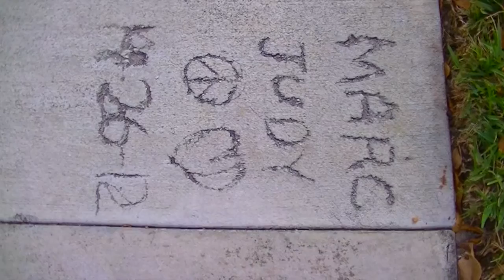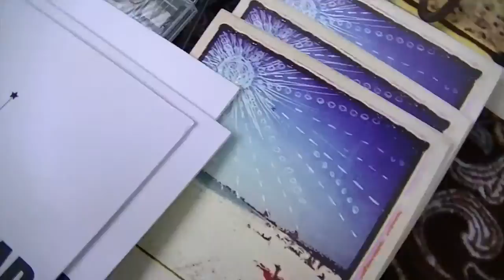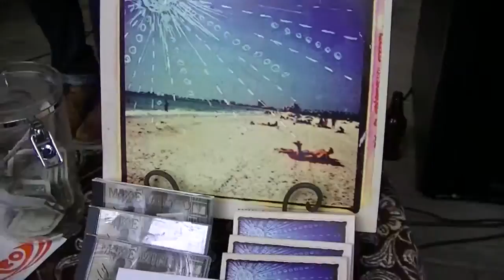BRYAN SMITH MIKE MINEO SQUARE GROUPER FEB 2015 THANK YOU ZEP